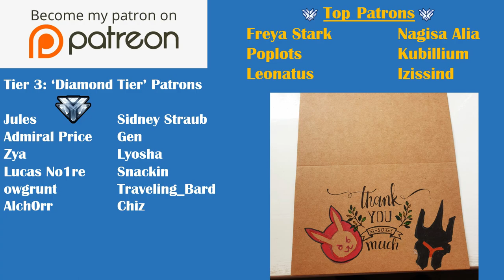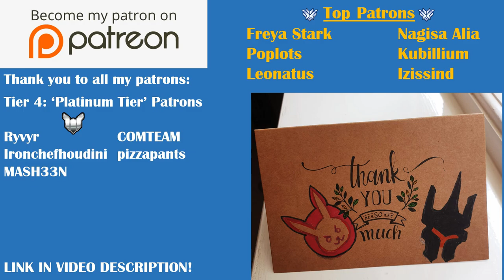Teamwork Beats SR? Metal Cup Highlights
Some highlights from the tournament I hosted on my Discord, known as The Metal Cup for players ranked Silver, Gold and Platinum. We saw some huge plays, some standout teams and some hilarity along the way!

For the full highlights, head over to my Twitch.